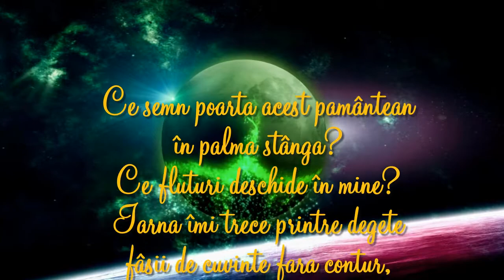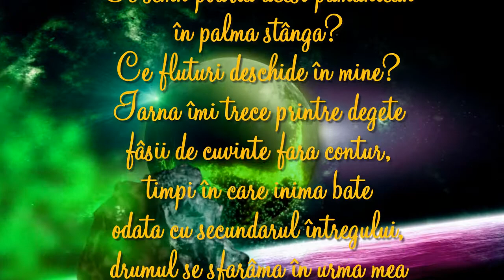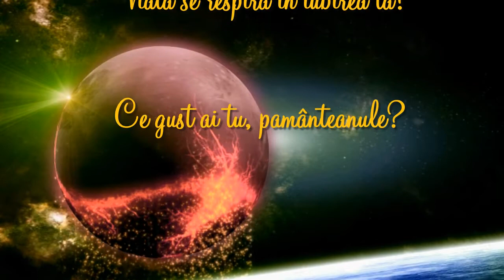Ce gust ai tu, pământeanule?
versuri - Clarissa Emanuela Damian
muzica - Frederic Delarue (Higher Voice)